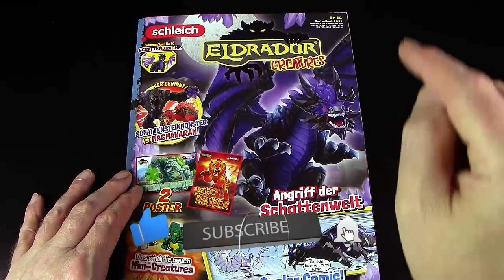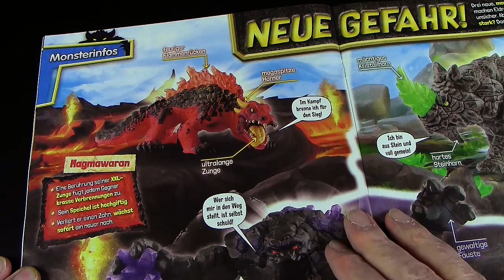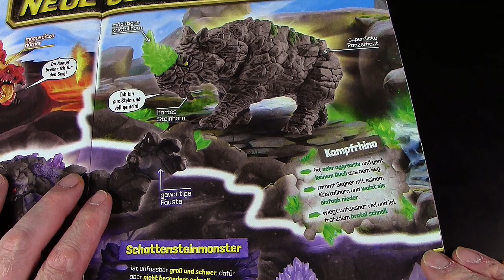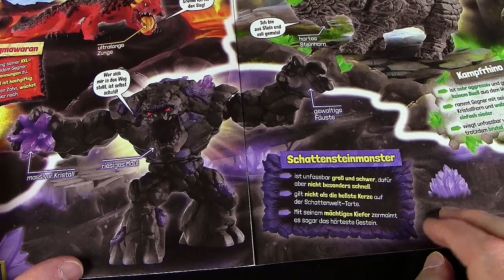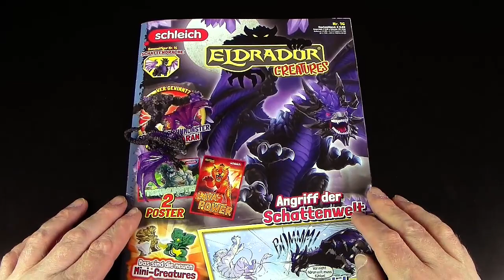Schleich ® Eldrador ® Creatures Special - Monsterinfos zu Magmawaran Kampfrhino Schattensteinmonster